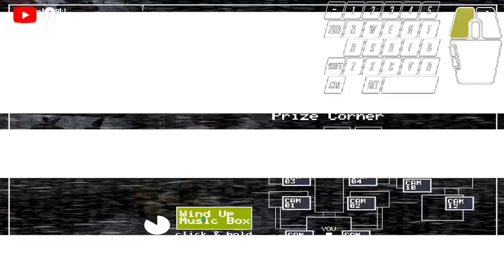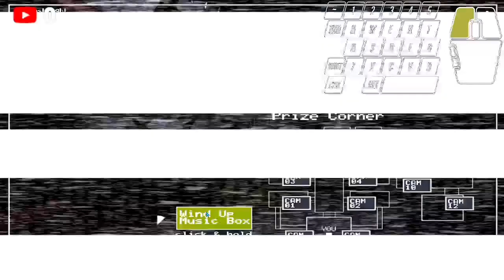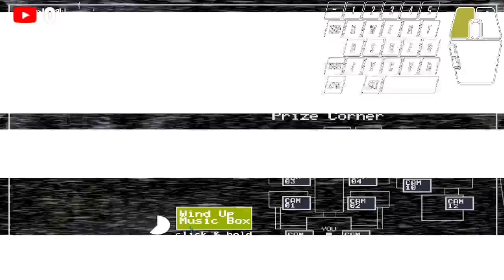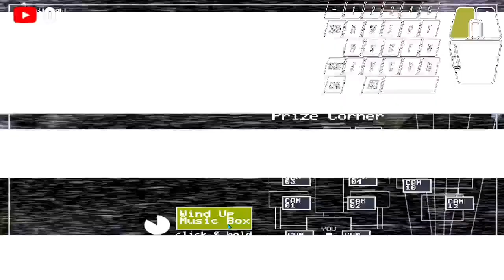BEATING FNAF 2!? | Five Nights At Freddy’s 2 | Part 3.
Forget everything you think you know about Five Nights at Freddy's. I beat Night 4 and the only thing I learned is that I've never felt more panicked and scared. You MUST check this game out!

Five Nights at Freddy's 2 is a survival horror video game developed and published by Scott Cawthon. It is the second installment in the Five Nights at Freddy's series, and a prequel to the first game.

Hope you enjoyed the video I am playing fnaf 2. Like for part 4.

Credits to:  @markiplier   for the video idea and some of this description.